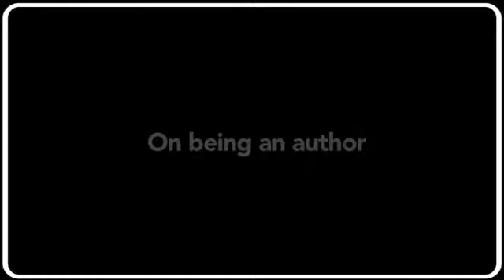On Being an Author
Author of 'Foreign' interviewed on 'being an author.'